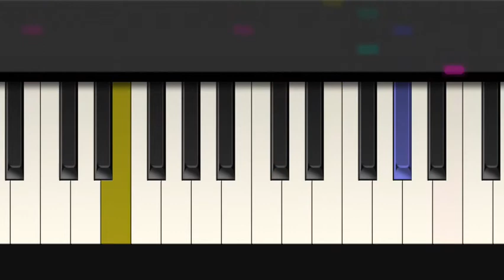Counting Stars - OneRepublic - Tiny Piano